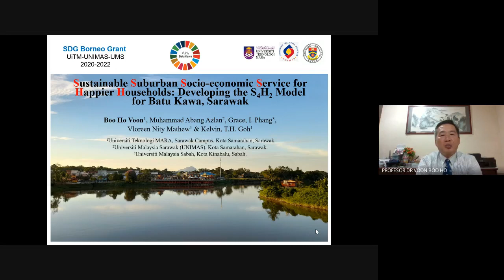Sustainable Suburban Socio-economic Service for Batu Kawa_Part 1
Understanding the socio-economic service for happier households towards sustainable suburban development in Batu Kawa, Kuching, Sarawak. Thanks to the SDG Borneo Grants (UiTM Cawangan Sarawak) and research partners from UiTM Cawangan Sarawak, UNIMAS and UMS. The Facebook postings and contents of Datuk Seri Dr. Sim Kui Hian, kind assistance from SUPP Batu Kawa Service Centre and Padawan Municipal Council are much appreciated. Besides, the lead researcher (i.e., BH Voon) is also learning some interesting lessons from Shaoxing (Zhejiang, China), especially the public transportation, healthcare service, preservations of nature and cultural heritage amidst the suburbanization. This S4H2 for Batu Kawa is a qualitative and quantitative research journey. Thank you.